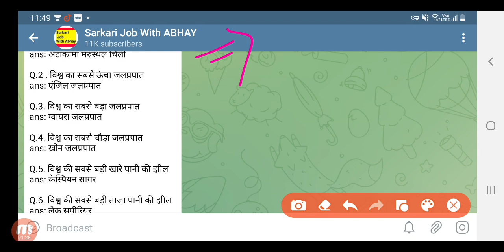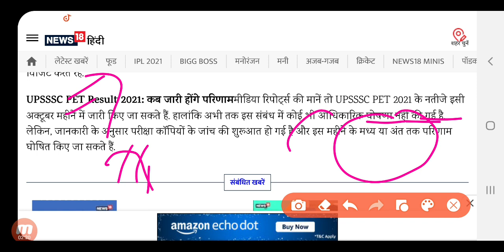upsssc Pet News 2021